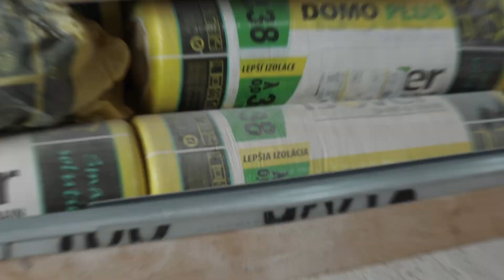PRODEJ - RODINNÝ DŮM - BYSTŘICE POD HOSTÝNEM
Unikátní příležitost ke koupi půldomku se dvěma bytovými jednotkami 2+1 a 4+kk, k dokončení podle svých představ, ve vyhledávané lokalitě ul. 6.května, s malou zahrádkou a 2 garážemi. Dům je po kompletní rekonstrukci, před finálním dokončením, vše staticky zpevněno a postavena nová střecha (krov s krytinou), v oknech jsou izolační trojskla.

Dům je navržen jako pasivní s touto dispozicí:
A/ Přízemí: byt 2+1 - zádveří, chodba, obývací pokoj, kuchyň, ložnice, koupelna a WC.
B/ Patro: mezonetový byt 4+kk - zádveří, chodba, obývací pokoj s, kuchyň, 3 pokoje, 2 x koupelna a WC.
C/ Sklep: 2 místnosti, skladovací a technická

Budova je napojena na obecní vodu a obecní kanalizaci. Vytápění el. podlahovými rohožemi, kombinace s krbovými kamny, ohřev vody el. bojlerem, větrání rekuperací, elektřina 230/400 V. dále je zde naprojektována fotovoltaická elektrárna s panely umístěnými na garážích a vyřízena dotace "Nová Zelená úsporám" ve výši 225 tis.

K dokončení
A/ extrerier - zateplení, fasáda, venkovní schodiště a venkovní úpravy
B/ interier (přízemní byt) - podlahové krytiny,  stropní podhled, obklady a sanita v koupelně, kuchyňská linka
C/ interier (mezonetový byt) - konstrukce podlahy,  stropní podhled, obklady a sanita v koupelně, kuchyňská linka, interiérové schodiště

Dvorek umožnuje zřídit venkovní posezení se zatravněnou plochou, pozemek je olemován technickou místností a dvougaráží.

Pomůžeme Vám spolu s naším finančním specialistou vybrat to nejvýhodnější financování na trhu.